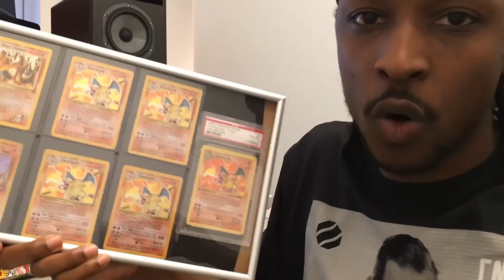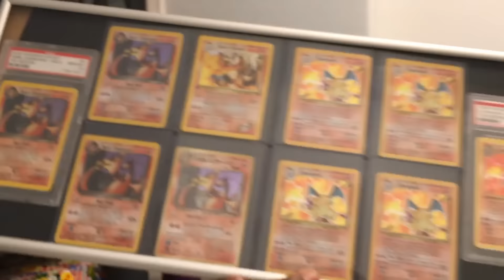Pokemon20: Trainer Jme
Musician and longtime Pokémon Trainer Jme talks about his passion for Pokémon. Share your own Pokémon story and use Pokemon20 in the title for a chance to be featured on our site!